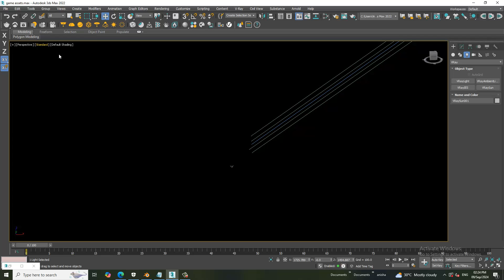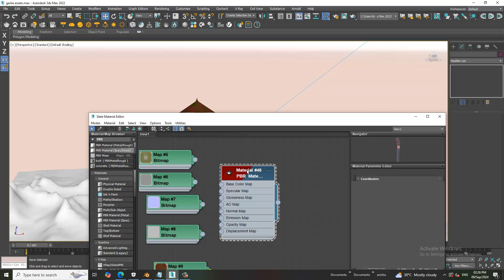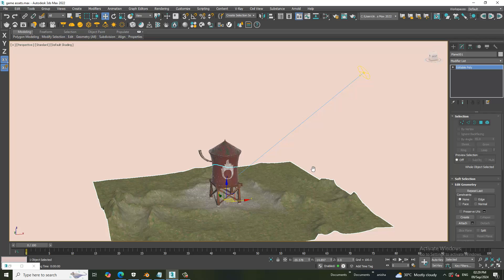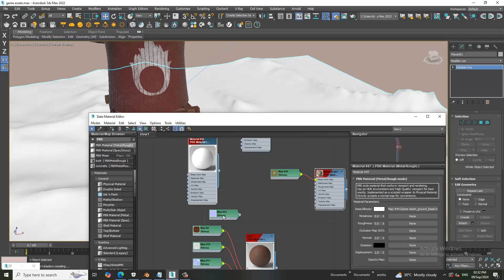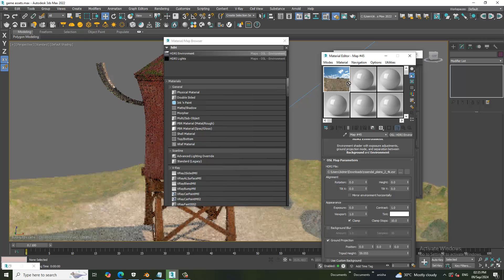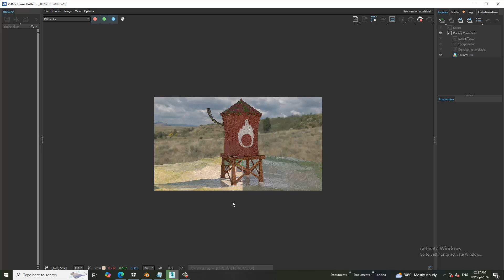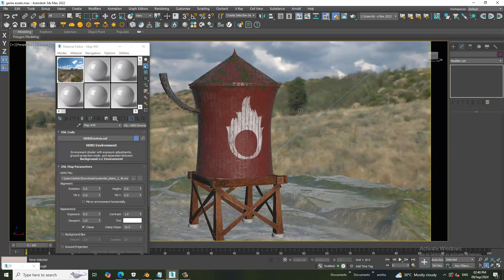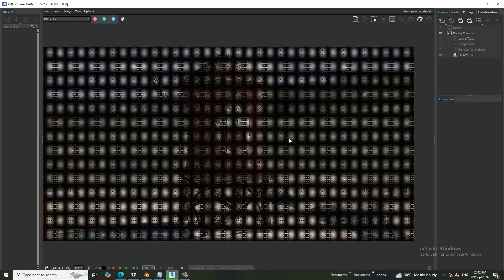LIGHTING GAME ASSETS in 3dsmax - TIPS & TRICKS to make them.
Unlock the secrets to creating stunning lighting for your game assets in 3ds Max with this comprehensive tutorial! In this video, we delve into essential tips and tricks that will help you elevate your game design to the next level. Whether you're a beginner or an experienced artist, learn how to effectively use lighting to make your models and environments stand out

We'll cover:
- The fundamentals of lighting in 3ds Max
- Techniques to enhance realism in your game assets
- Tips for optimizing your lighting setup for performance
- Vray Lights & HDRi Maps